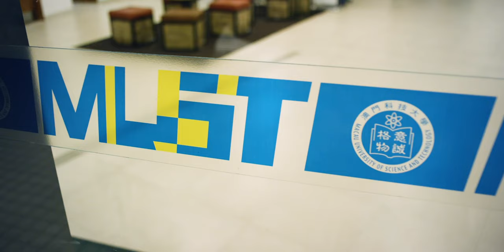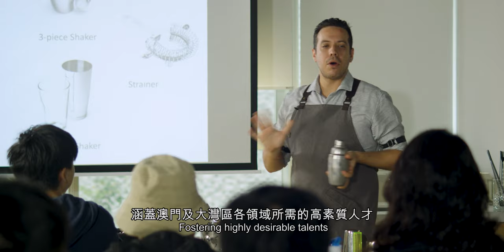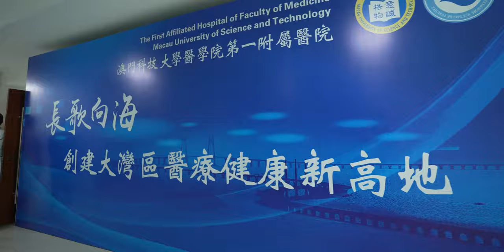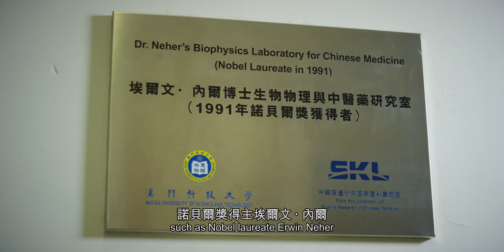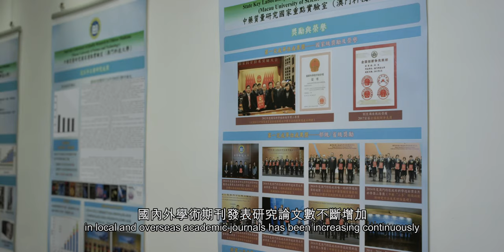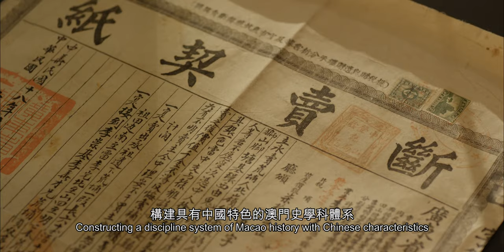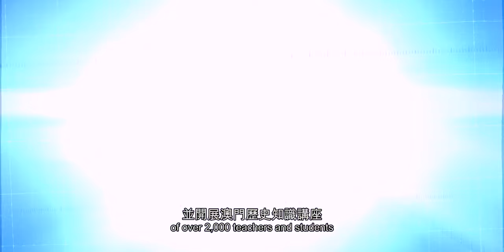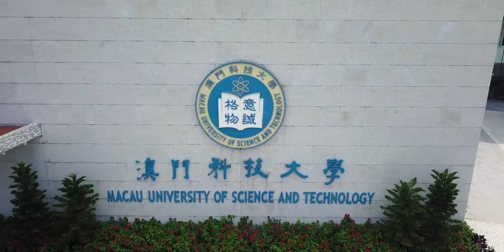Macau University of Science and Technology（M.U.S.T.）2021